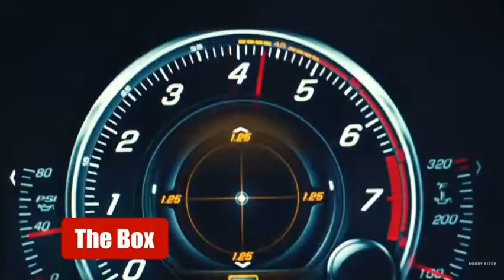Most Popular Songs That Use In Reels And Tik Toks. Did You Know These Songs.🤔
🔥Abot MP RYTHM🔥
•ABHINAV SEKHAR
•place = KERALA
•Device - oppo
•RAM - 2gb ram🤕
•Video editor - kinemaster, avee player.
Tags Ignore 🖐️
Ненужные теги: xxxtentacion, empire, rap, bad vibes forever / empire, hip hop & rap, xxx, look at me, lil pump, music, bad vibes forever, sad, sad!, juice wrld, members only, hope, music video, 2017, hip-hop, the, ski mask the slump god, エックスエックスエックステンタシオン, revenge, ?, llj, jmp, hip hop, jocelyn flores, wishing well, ski mask, tentacion, икстентасион, xxxtentacion tribute, pop, lil wayne, live, wifisfuneral, official, rip, jahseh onfroy, yung bratz, 2019, trap, jahseh, jesus honcho - infatuated (official music video), emotional rap, yung bratz xxxtentaction, elevator, yung bratz xxxtentacion, elevator xxxtentacion, yung bratz lyrics, xxxtentacion songs, infatuated, xxxtentacion yung bratz, yung bratz artist, arms around you song, arms around you, sway lee, arms around you tribute, rap music, pop music, proudcatowner, xxx tentacion, hip hop music, armaroundyou, armsaroundyou, yung bratz rap, yung bratz song, elevator audio only, yung bratz audio only, yung bratz new song, lilpump, swaelee, maluma, pump, xxxtentacion original, miami, новая песня, альбом, новый альбом, cover, клип, плагиат, rauf faik я люблю тебя, rauf faik альбом, рауф и фаик плагиат, украли песню, кавер, рауф и фаик детство, rapper, murder, cbs 4 news evening, infinite militia, rauf faik, рауф и фаик, rauf & faik - детство, детство, рауф фаик, rauf faik из за тебя, байт, xxxtentacion live, concert, rolling loud, 88rising, tour, denzel c..., save me (audio), eminem rip donald trump, eminem diss donald trump, втренде, новый клип, украли у тентасьона, тентасьон, rauf faik плагиат альбома, сбайтили, show, rauf faik плагиат xxxtentacion, оригинал, детство пародия, детство плагиат, xxxtentacion - save me (audio), xxxtentacion leaks, naruto amv, naruto vs sasuke, naruto, amv, save me, xxxtentacion - save me (lxry remix), 1 hour, 1hour, loop, xxxtentacion - save me, lil peep, hand, react to xxxtentacion death, react to xxxtentacion, rappers react, xxxtentacion killed, react to xxxtentacion dead, club, helping, pompano, cinema, hour, one, joey bada$$, the remedy for a broken heart, heart, broken, ジョーイ・バッドアス, infinity (888), legend's never die, legends never die, インフィニティ (888), for, remedy, download, mp3, listen, seamless, video, replay, beats, beat, long, xxxtentacion dead, rip xxxtentacion, tyga, xxxtentaicon fight, xxxtentacion leak, xxxtentacion leaked, 6ix9ine, justin bieber, 6ix9ine xxxtentacion trollz, 6ix9ine xxxtentacion, 6ix9ine trollz, xxxtentacion unreleased, xxxtentacion 2020, ricch, roddy, roddy ricch, ieatpussy, the box, box, xxxtentacion alive, roddy ricch the box, xxxtentacion roddy ricch, trollz 6ix9ine, justin bieber la bomba, look at me bass boosted, look at me clean, look at me instrumental, look at me now, look at me juice wrld, look at me 1 hour, look at me carrie underwood, look at me now clean, look at me now chris brown, look at me i put a face on wow, look at me now lyrics, sauce!, sauce, onfroy, xxxtentacion if was back, members only vol 4

👉Hope you guyz enjoyed video👍